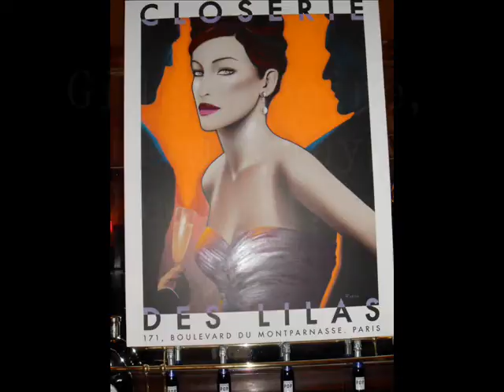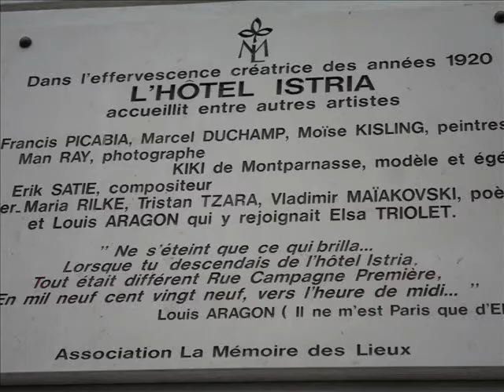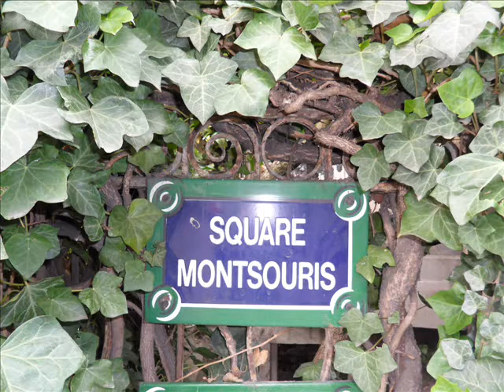Paris 14 eme